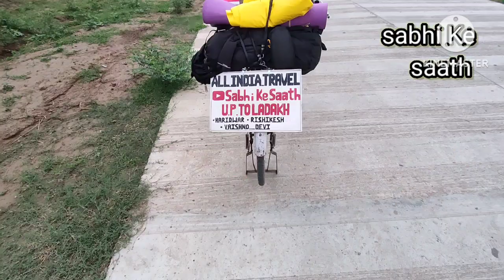UP to Ladakh||Ladakh Trip Day -1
UP to Ladakh Trip Day -1.

haridwar rishikesh vaishno devi..

sabhi _ke_saath

sabhi_ke_saath